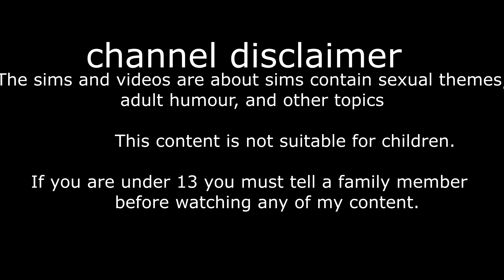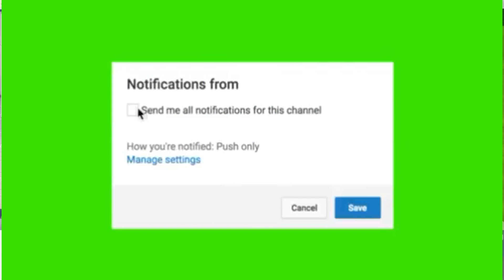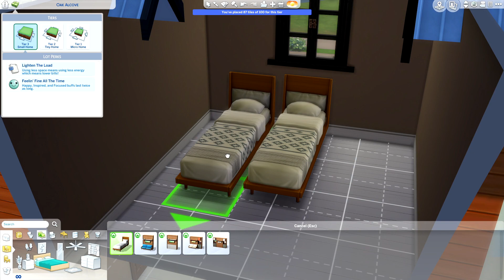Modern tiny build // speed build // TINY LIVING // The sims 4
This content is not suitable for children.

If you are under 13 you must tell a family member before watching any of my content.

Another speed build for you guys to enjoy :3

these are on the gallery when stuff pack comes out

SOCIAL MEDIA //

Gallery: xprismaticsimmer